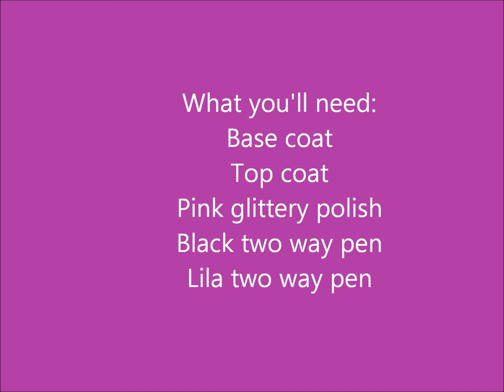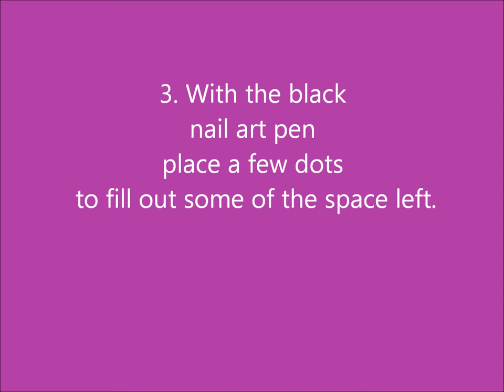Glittery swirly nails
I started doing these swirls in 4th grade when painting a viking shield iin school. The swirls have been with me ever since the first time I did this design my nails were to short to make the swirls interconnected and growing out of the other.

Products used:
Depend all round varnish
Seche vite top coat
Précision taupe it off with sprinkles G01
Metallic nail art pens in green and purple both by nubar.

I have nothing to do with the companies and everything was purchased by me.